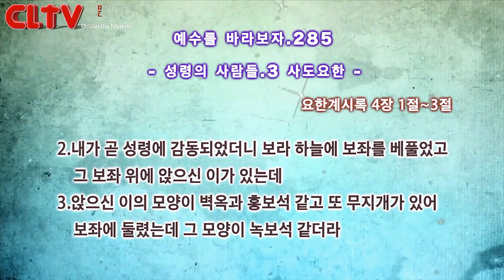CLTV 파워금요예배ㅣ예수를 바라보자(285회)ㅣ"성령의 사람들" - '3. 사도요한'ㅣ화광교회(윤호균 목사)